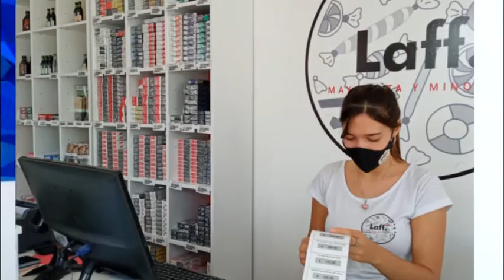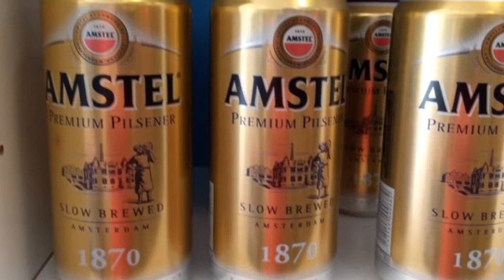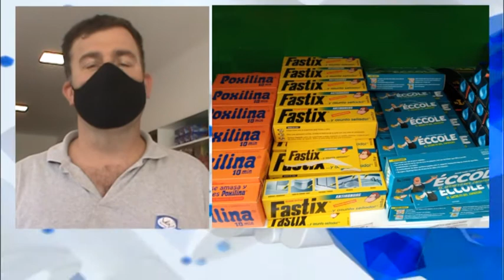Matias y Luci - LAFF - Balance del primer mes de actividad comercial